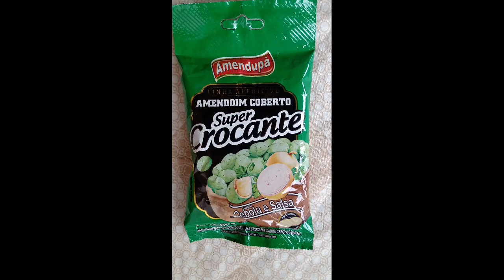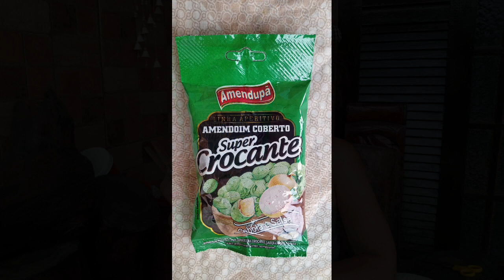AMENDUPÃ,AMENDOIM CROCANTE SABOR CEBOLA E SALSA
PETISCO DELICIOSOOO,,,